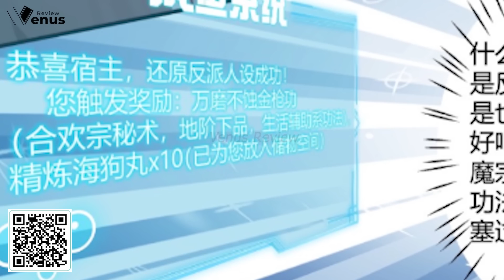Phản diện đại sư huynh, Tất cả các sư muội đều là Yandere chap 38, Dạy cách trèo lên thằng nhỏ.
Nhân vật phản diện đại sư huynh, tất cả các sư muội điều là bệnh kiều chap 37.
► Momo: 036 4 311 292
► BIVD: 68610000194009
Giới thiệu : Lâm Tiêu sau khi xuyên việt thành Thanh Lam tông nhân vật phản diện đại sư huynh! Chỉ cần dựa theo nguyên tác kịch bản đi, làm cái làm người buồn nôn nhân vật phản diện, liền có thể thành tiên phi thăng! Rơi vào đường cùng, chỉ có thể không có việc gì trêu đùa hạ Tứ sư muội, trộm một tay Tam sư muội quần áo, hướng Nhị sư muội trong nước hạ điểm mãnh dược, cẩn trọng thực hiện nhân vật phản diện chức trách. Rốt cục nhịn đến nam chính Diệp Thần bái nhập sư môn ngày này! Rừng Tiêu Hưng phấn không thôi, chuẩn bị độc hại nam chính, dựa theo kịch bản, hắn sẽ bị mấy vị sư muội bắt lấy, bị nam chính bay.